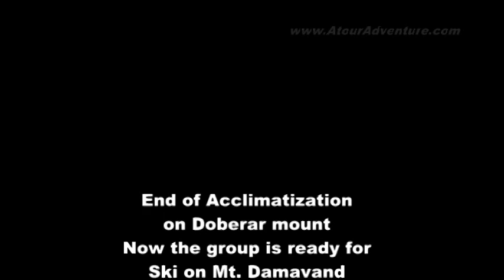Damavand Skiing - Full Film - Spring 2015 Atour Adventure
Spring 2015. Austrian Group skiing Mt Gol e zard for acclimatization to ski Mt. Damavand